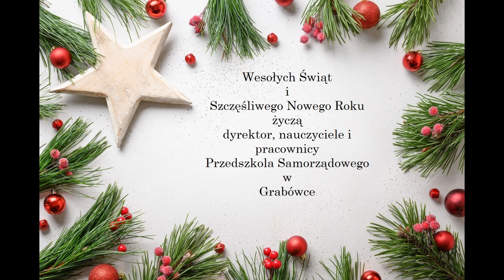Gloria - TGD / COVER by Przedszkole Samorządowe w Grabówce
reżyseria - Katarzyna Wądołowska
zdjęcia/montaż - Paweł Gorszewski
dźwięk - Krzysztof Marchel